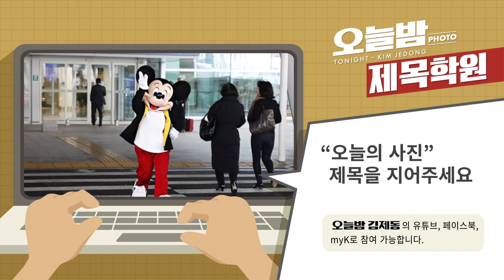오늘밤 김제동 11월 28일 (수) 제목학원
탄생 90주년 기념으로 서울을 방문한 미키마우스가 인천공항에 도착한 모습입니다.

이 사진을 오늘의 제목학원 사진으로 선정합니다.

사진에 어울리는 제목을 '페이스북, 유튜브라이브, MYK'에 댓글로 남겨주세요.